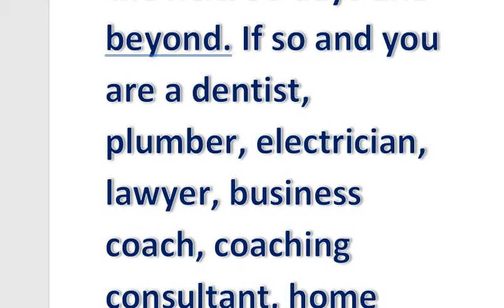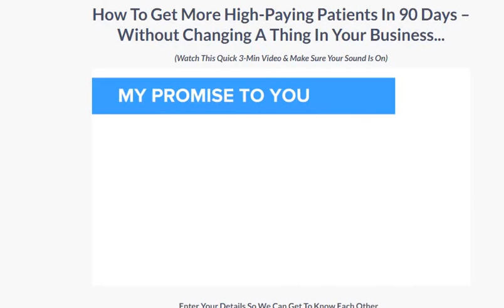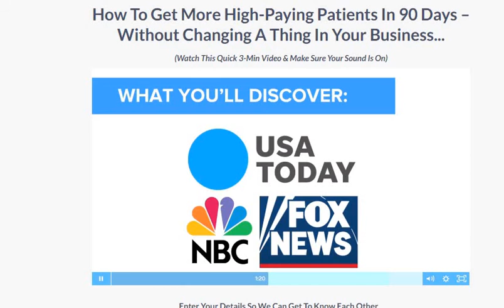How businesses can get higher paying clients from google in 90 days or less with Bobby Barr Media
- Will your business qualify NOW

- WATCH THIS 3 MINUTE VIDEO TO SEE IF YOUR BUSINESS QUALIFIES

Discover How A Simple “Celebrity Branding” Hook Quickly Positions You As #1 In Your Area in 90 Days.

Get more high paying clients in your area in 90 days and crush your competition.

Best way for online visibilty and branding for your business Bobby Barr Media

Discover How A Simple “Celebrity Branding” Hook Quickly Positions You As #1 In Your Area For More High-Paying Patients Within 90 Days.

Bobby Barr Media
Business Visibility Branding
Are you a business looking to increase your revenues, by getting more patients, clients and or customers, CLICK HERE and see how Bobby Barr Media can help you.

The future for all businesses is to grow organic traffic to their website, over and over again to ensure repeat customers keep coming back. Bobby Barr Media helps our clients to do this, by ensuring they have better online presence, visibility and branding. Having being able to broker a deal with NBC and Fox affiliate news sites, to feature local businesses like yours and showcase what you do, allowing new customers to see your better visibility.